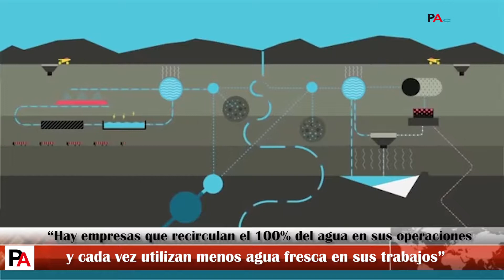AGROMIN: Ministros de Estado clausuran la I Convención Agrominera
Clausura de la I Convención Agrominera AGROMIN 2018.
* Raúl Pérez-Reyes, Ministro de la Producción
* Francisco Ísmodes, Ministro de Energía y Minas
* Gustavo Mostajo, Ministro de Agricultura y Riego
* Roger Valencia, Ministro de Ministerio de Comercio Exterior y Turismo